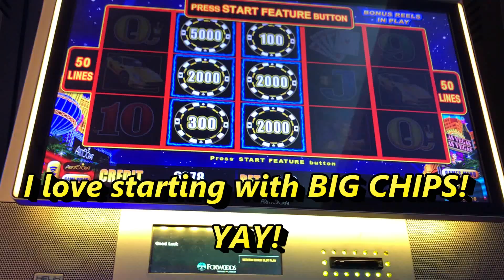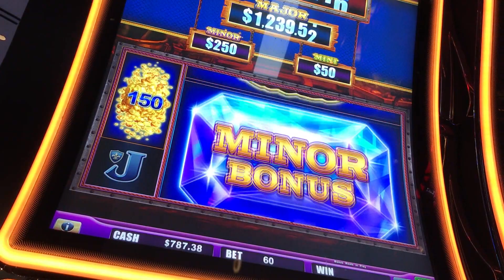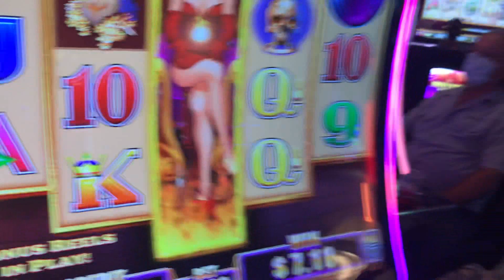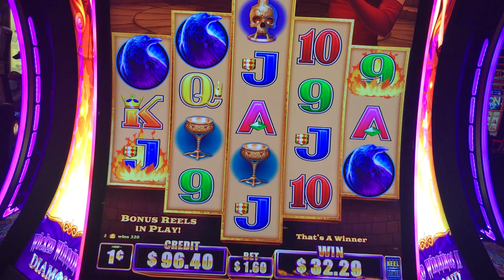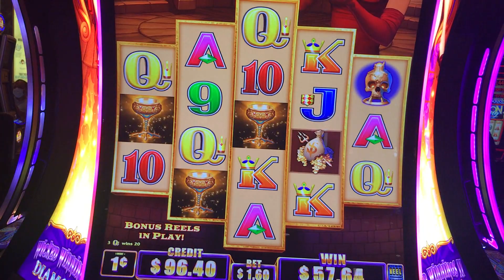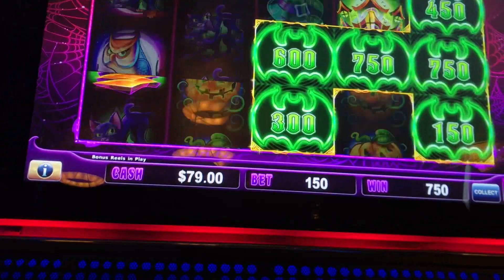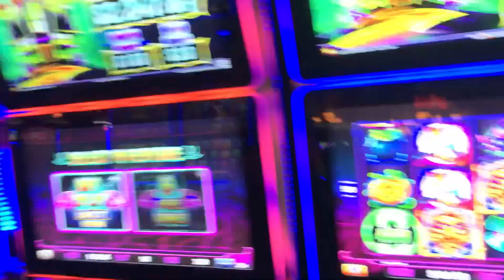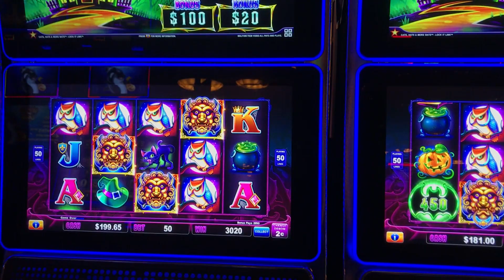NEW WICKED WINNINGS DIAMOND SLOT MACHINE! BIG CHIPS AND FUN WITH FRIENDS AT FOXWOODS!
Since the casinos reopened, we have seen a couple of insane jackpots on the newest Wicked Winnings slot. Mr. CT decided to give it a shot - was she still wicked to him, or did she treat him nicely? The original Lightning Link gives up some giant chips for Mrs. CT, and we have lots of fun
playing Hats Cats and Bats with our friend Chris prior to the pandemic! It will be fun to slot side by side again in the future!